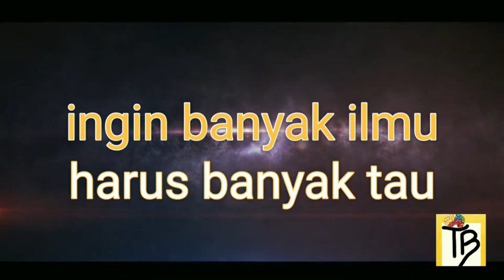sarieun na zaman ayeuna bakal terjadi kumaha di tahun ayeuna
terimakasih yang sudah berkunjung semoga ilmu nya bermanfaat aamiin.

perhatian jika ada yang ingin mengambil bagian bagian dari video ini atau ingin mengunduh video secara keseluruhan harap untuk izin terlebih dahulu dengan alasan buat bahan pendidikan,atas perhatian nya saya ucapkan terimakasih.

video yang di upload hari ini menceritakan keadaan indonesia yang sekarang, betapa penting nya kita untuk bersatu untuk mempertahan kan negara kesatuan indonesia ini supaya tetap aman damai dan makmur, dengan bersatunya kita indonesia akan lebih kuat menghadapi orang orang yang ingin mencarut marutkan negara indonesia ini,jadi intinya dari dibuat nya video ini mari kita bersatu mari kita pertahankan negeri tercinta ini supaya tetap menjadi negeri damai dan sejahtera jangan sampai ada yang bisa menghancurkan kesatuan dan kebinekaan rakyat indonesia, untuk lebih lengkap nya silahkan cek isi video nya.
mari bersatu indonesia
terimakasih